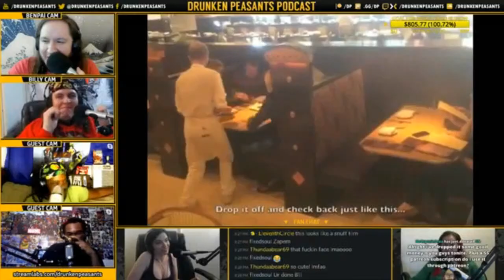Hi Billy - Cheesecake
(This is meme for the Drunken Peasants podcast.)